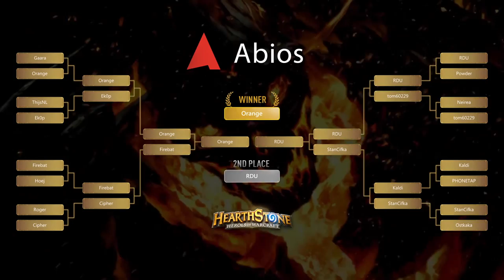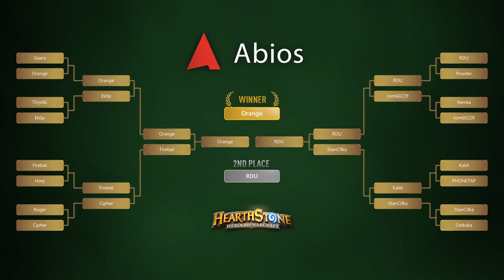Orange vs Rdu, Grand Final - The Abios Grand Tournament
During the final we had one small technical glitch that cause a bit of lag. The VOD dropped half way through so we had to join two together. Apologies.